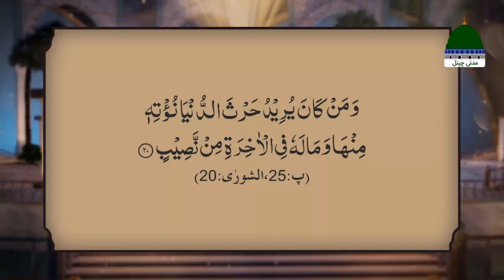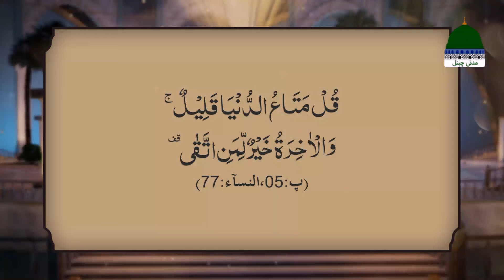Nasihat Bhari Baatein Ep 14 | Nafs Ko Qabu Main Rakhne Ke Tariqe | Haji Muhammad Asad Attari Madani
Nasihat Bhari Baatein Episode 14 | Nafs Ko Qabu Main Rakhne Ke Tariqe | Haji Muhammad Asad Attari Madani